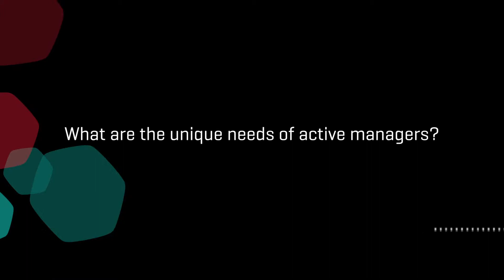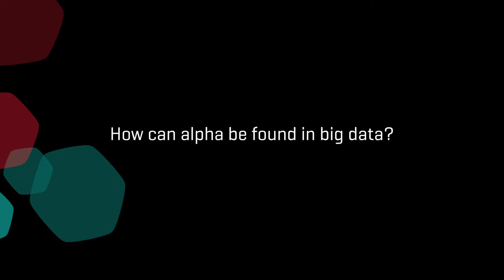S&P Capital IQ: Views on Alpha Ideas for Global Equity Markets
Carson Boneck, Global Head of Investment Management Segment for S&P Capital IQ, discusses the trend toward 'quantamental' investing - combining the statistical rigor of a quantitative approach with the qualitative overlay of typical fundamental analysis - as a path to portfolio differentiation and outperformance.